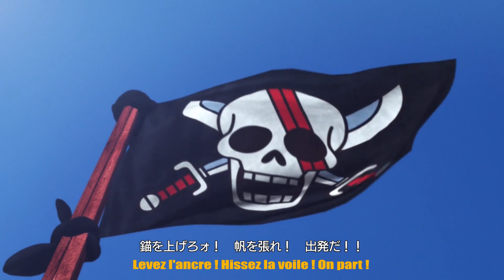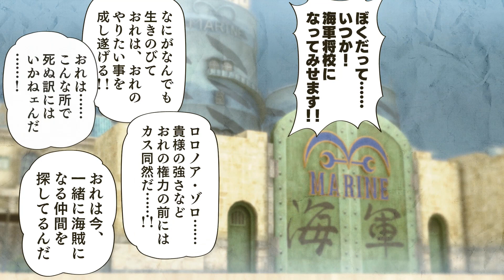One Piece Pirate Warriors 3 / Let's play épisode 1: Roronoa Zoro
Salut tout le monde ! Aujourd'hui on se retrouve pour l'épisode 1 de ce Let's play One Piece Pirate Warriors 3 avec la rencontre entre Zoro et Luffy !